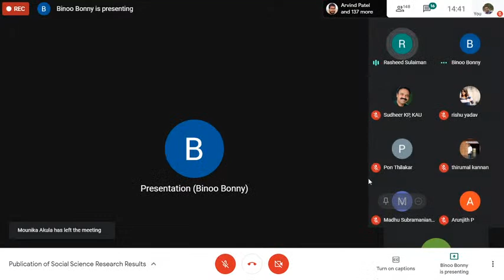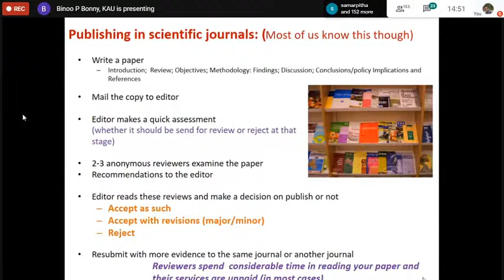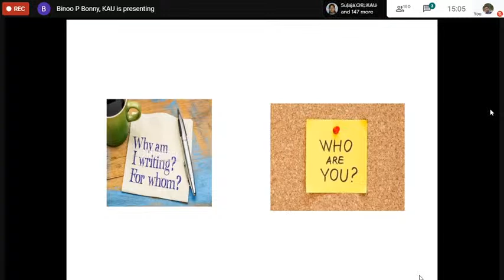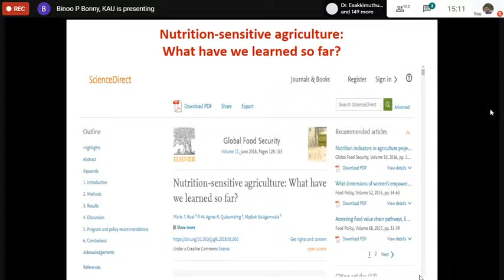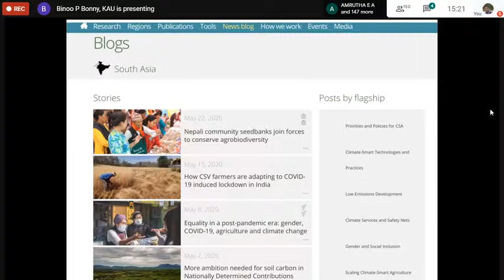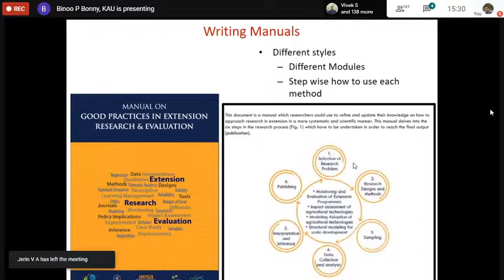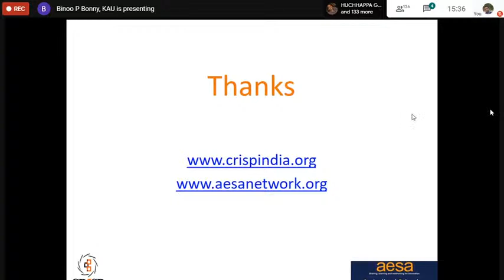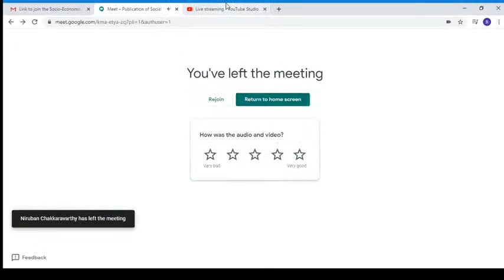Publication of Social Science Research Results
Socio- Economic Lecture series- 2020: Lecture II

NAHEP-CAAST

Speaker: Dr. Rasheed Sulaiman V
                              Director
Centre for Research on Innovation and Science Policy
                           (CRISP) India